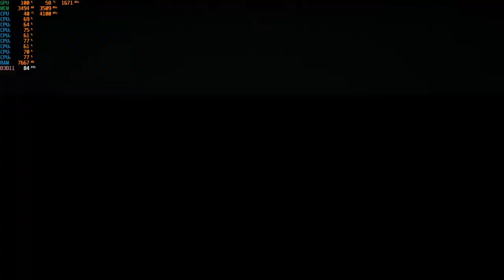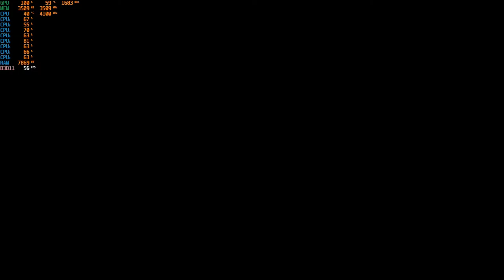Outriders Demo - 1080p with the GTX 1050 TI & Intel I3-10100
Cpu: Intel I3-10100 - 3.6ghz (4.2ghz with Turbo Boost)
Cpu Cooler: Cooler Master Hyper 212 Evo
Gpu: Zotac GTX 1050 TI
Mobo: Asrock H410M-HDV ; LGA 1200
Ram: G.Skill 12GB DDR4 2666MHZ (Dual Channel)
Drives: 1TB SATA SSD + 2TB SATA HD
Case: Rosewill FBM-X2
PSU: 600w Raidmax vortex
OS: Windows 10 Pro.
Res: 1080p
Settings: Mixed